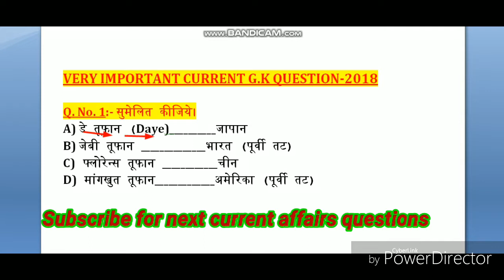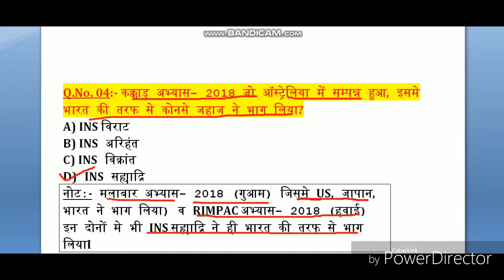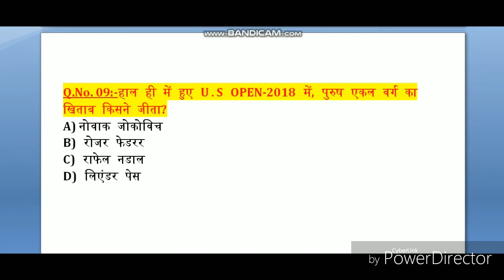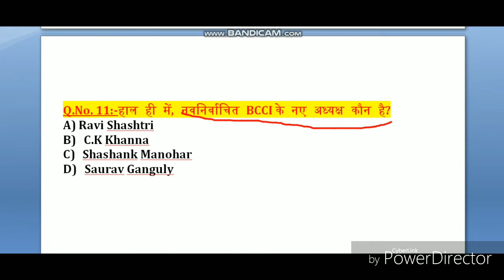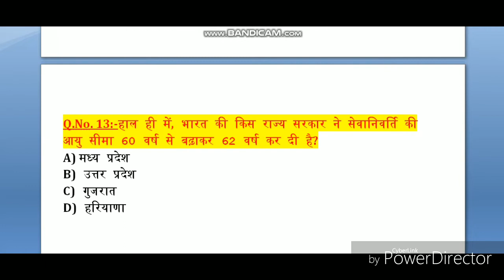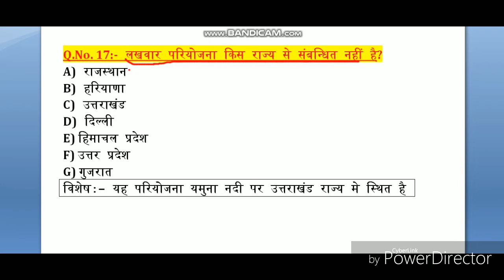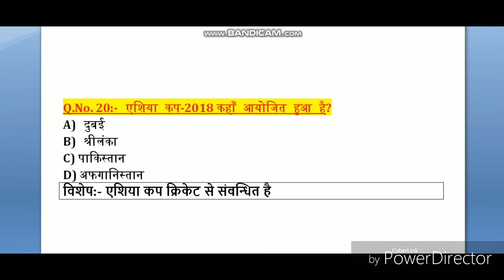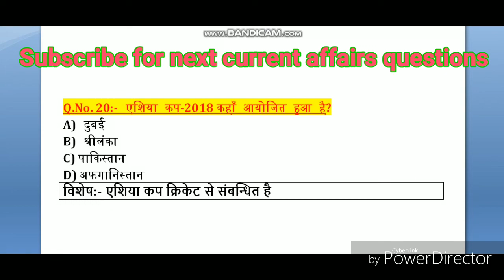Current affairs 2018/ current GK 2018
20 most important current affairs 2018